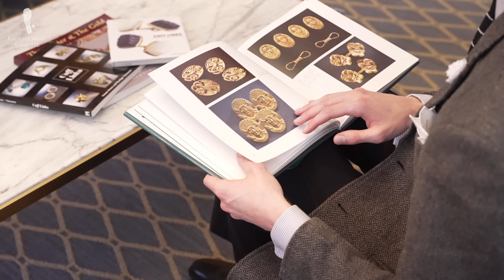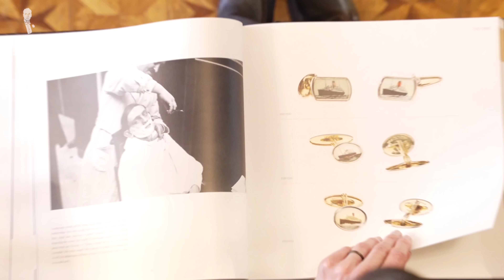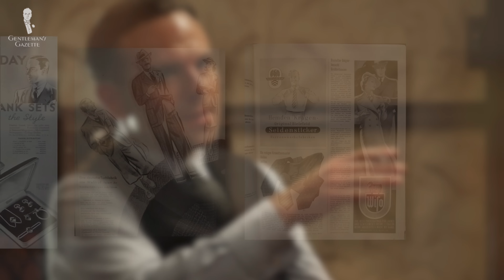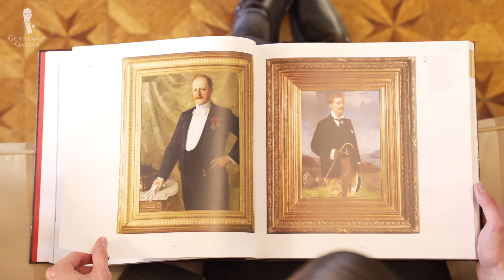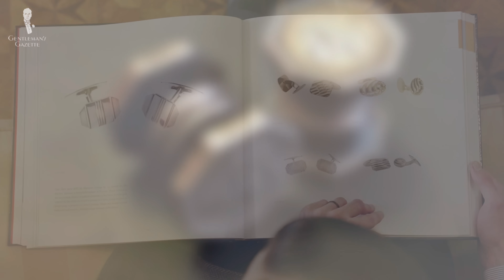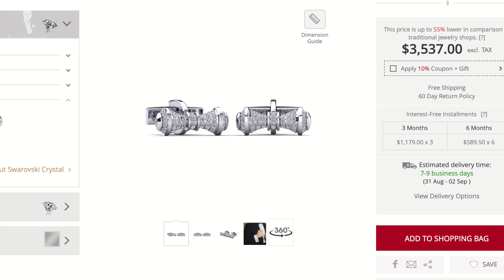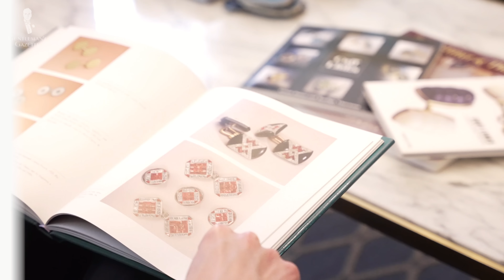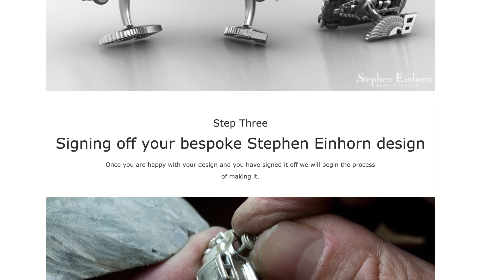Gemelos - Guía definitiva (joyería masculina)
Todo lo que necesita saber sobre gemelos y cómo seleccionar el mejor par

COMPRE LO QUE VE EN EL VIDEO:
→ Gemelos de nudo de puño de mono de plata esterlina vermeil chapados en oro amarillo
→ Gemelos de garra de águila de plata esterlina 925 chapada en oro con bolas de ojo de tigre
→ Gemelos de garra de águila de plata esterlina 925 chapada en platino con bolas de malaquita
→ Gemelos de garra de águila de plata esterlina 925 chapada en platino con bolas de cornalina
→ Tachones de camisa de plata esterlina 925 chapada en oro amarillo en forma de nudo de puño de mono
→ Gemelos de nudo de puño de mono de plata esterlina 925 chapados en platino
→ Corbata de tejido de tela jacquard en azul Butcher con estampado de diamantes en marrón y blanco
→ Pañuelo de bolsillo amarillo de lino hecho a mano con puntadas en equis azul marino enrolladas a mano
→ Calcetines lisos de dos tonos de algodón de hilo de Escocia con efecto oxford en azul real y verde malaquita

→ En qué se equivocó Mad Men (experto en estilo verifica la ropa)
→ En qué se equivocó Boardwalk Empire (Crítica de un experto en ropa masculina)

CRÉDITOS DEL VIDEO:
→ Guión: E.J. Daniels & Sven Raphael Schneider
→ Cámara: Chris Dummer
→ Edición: Jonathan Oster
→ Traducción: Lucía Cáceres
→ Doblaje: Martín Petrera
→ Paramount Pictures
→ HBO
→ AMC

CRÉDITOS DE IMÁGENES O VIDEOS:
→ Crockett & Jones
→ Carmina Shoemaker
→ Trenton & Health

00:00 Introducción

01:25 Historia de los gemelos

En la época medieval, la camisa, el cuello y el puño solían cerrarse con un cordón de tela o de cuero.

Para principios del siglo XVII, uno hubiera podido encontrar algo con un aspecto casi de gemelo; básicamente tenía una cadena con botones a cada lado.

Para el siglo XIX, los gemelos de oro y plata se habían vuelto omnipresentes.

03:43 Tamaño

06:26 Terminología

Un gemelo se compone de tres partes: la cara, el pasador y el perno.

El fin de los gemelos es mantener los puños de su camisa unidos. Pero, a su vez, también están por la estética y, a veces, para representar el estatus de quien los usa.

07:20 ¿Por qué es tan popular?

Es bastante fácil y barato de producir industrialmente y puede aplicarse básicamente a cualquier tipo de cara.

08:24 Gemelos de doble cara

Debido a que tiene dos puños, puede tener cuatro elementos distintos en sus gemelos.

10:10 Mecanismos de cierre

10:20 Cierre a presión

El problema con este cierre era que la unión entre ambos gemelos se gastaba.

10:58 Mecanismos modernos

11:12 Pasador de barra fija

Normalmente, el perno es más pequeño que la cara para poder pasar más fácilmente por el ojal.

11:50 Materiales

Hay un material de gemelos para cualquier persona.

La mayoría de los gemelos hoy en día, están hechos de metal común.

12:37 Gemelos vitriformes

Pueden ser de cristal, tener vitrales o esmalte. A veces, también micromosaicos o pequeñas cuentas. Pero los metales preciosos son indiscutiblemente, los reyes de los gemelos.

13:48 Chapado en oro

Ahora, puede haber diferentes grosores de chapado. Antiguamente, estaba el laminado con oro o el agregado de dos capas de oro.

14:28 Piedras

En especial las semipreciosas, también son muy usadas en los gemelos.

15:14 Personalidad

Así que, si es un poco extravagante y diferente, tal vez quiera un material distinto como fósiles, coral o asta.

16:10 Ocasiones donde use gemelos

19:47 Qué llevo puesto